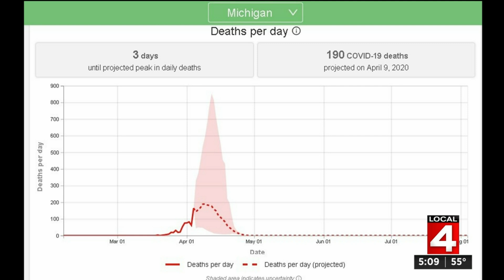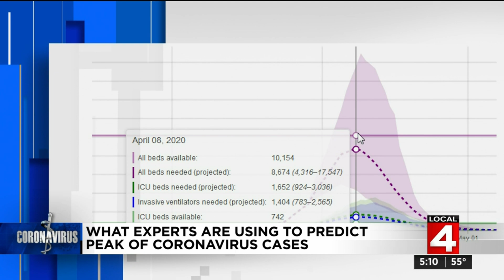What experts are using to predict peak of coronavirus cases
How the State of Michigan determines when virus cases will hit a peak